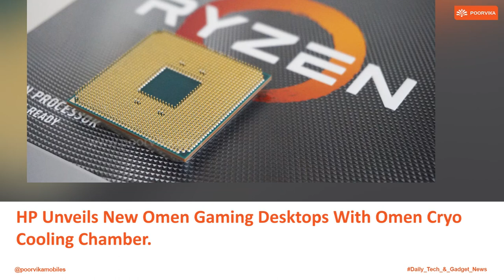Tech News in 60 Seconds #5 - Vivo V23 | Lenovo ThinkPad | HP Gaming Desktop | Oppo Enco Air 2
From Vivo launching V23 5G and V23 Pro 5G in India, to OPPO revealing Enco Air 2 TWS Earbuds.
Here is Poorvika's Tech in 60 seconds for 8th Jan, with your Daily Dose of Tech Updates.

Let us know if you'll go for the Ryzen 6000 Lenovo ThinkPad Laptops or The HP Omen Gaming Desktops to Play Games, in the Comments Section Down Below!

Chapters:

00:00 - 00:01 - Intro
00:02 - 00:24 - Vivo V23 Series
00:25 - 00:55 - Lenovo ThinkPad Laptops
00:56 - 01:23 - HP Omen Gaming Desktops
01:24 - 01:39 - Oppo Enco Air 2 TWS